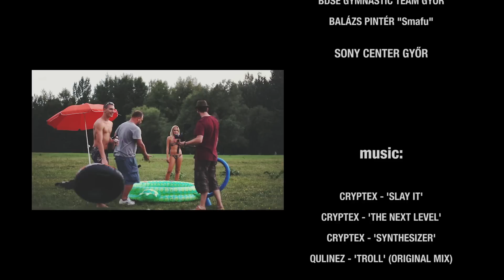I Love Freerunning - Short film